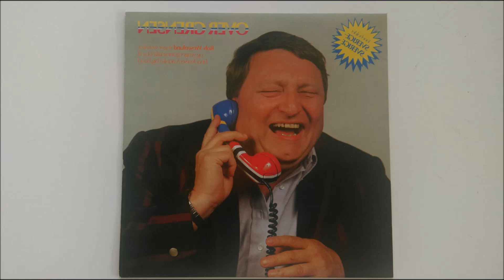Over grensen med Rolv Wesenlund